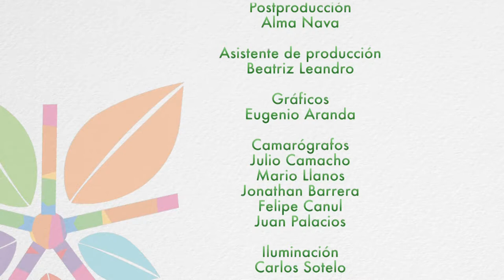Alternativas Verdes #39 / CIMMA 2018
En este programa la, Directora de Cultura Ambiental en la Secretaria de Desarrollo Sustentable, nos cuenta sobre la Cumbre Infantil Morelense por el medio ambiente, evento con el objetivo de fomentar y fortalecer entre las niñas y niños prácticas ambientales que favorezcan el conocimiento, la valoración y el cuidado del medio ambiente.